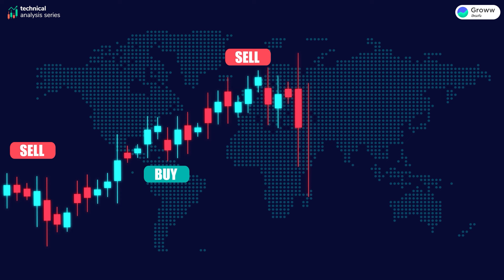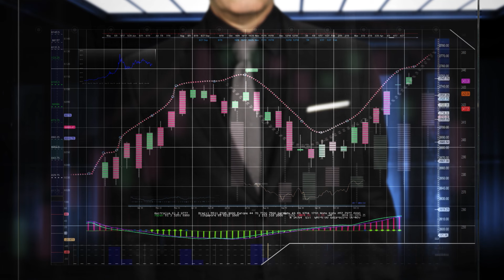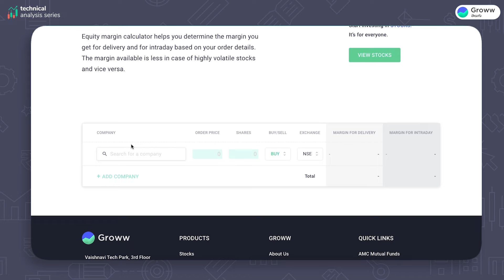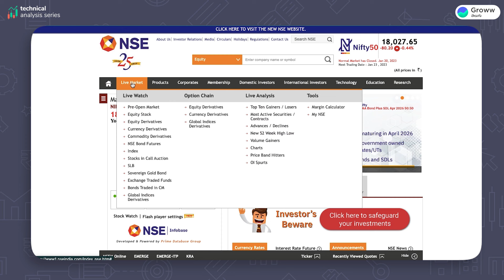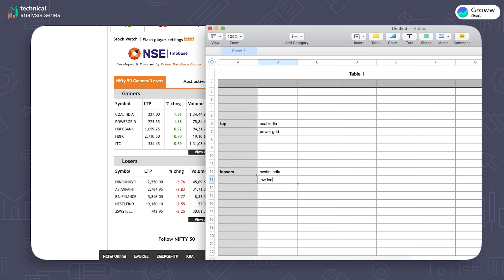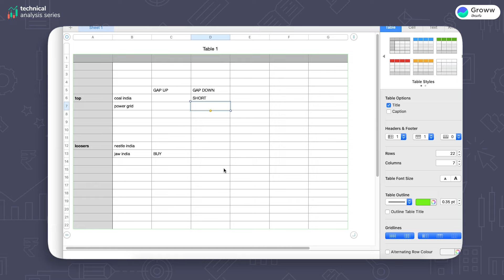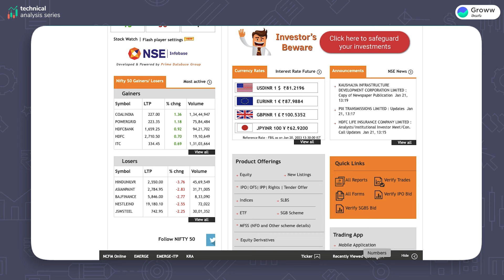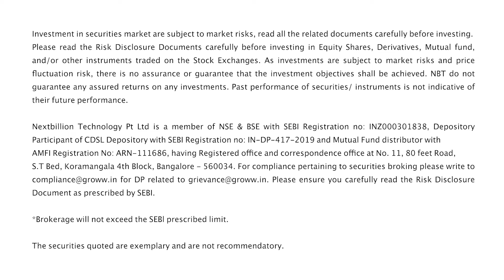How to find stocks for Intraday Trading Telugu | Trading for beginners | Stock Market Telugu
Intraday Trading కోసం స్టాక్‌లను ఎలా కనుగొనాలి? | Trading for beginners | Stock Market Telugu